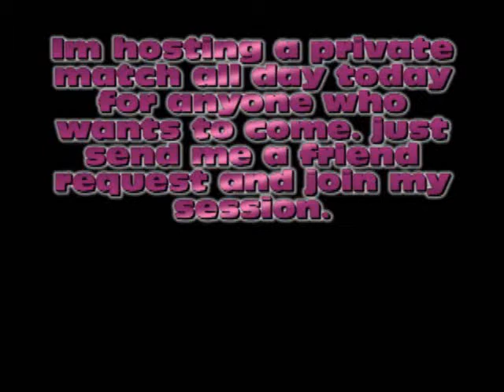Super Sprint No Friction MW2 mods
Hosting a private match all day just send me a friend request and I'll invite you. My GT is Neon Swag Dolla.